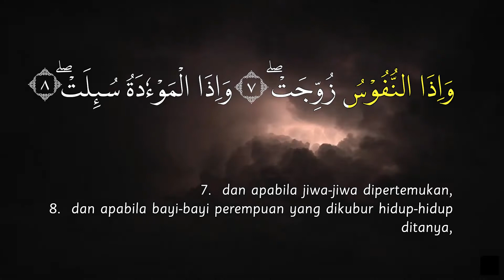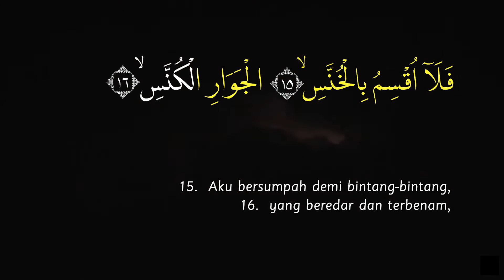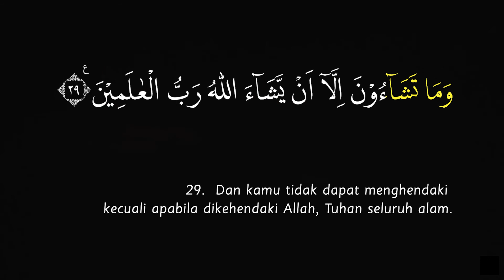Surah AT Takwir Ayat 1-29 Teks Mode Karaoke dengan Terjemah Bahasa Indonesia